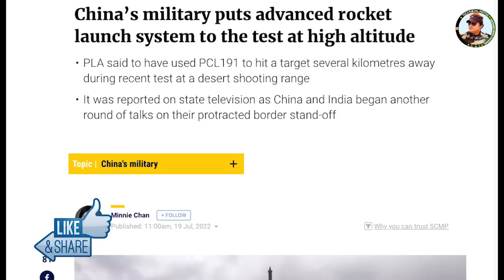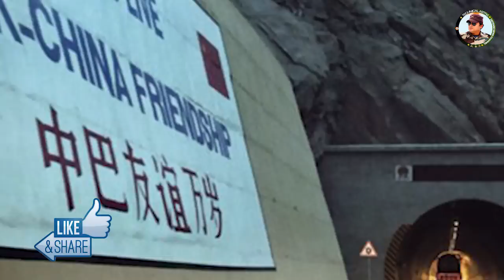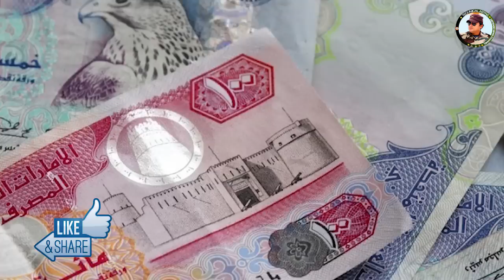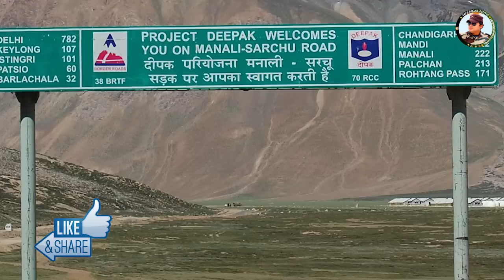रूस ने भारत के लिए उठाया बड़ा कदम, खुशखबरी | P75I on Track | PCL191 at LAC | Army TATA MPV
Today News Defense news updates today’s episode 19–07-2022Defense Updates  #1652 : P75I on Track, Navy Varuna order, Tejas MK2 issue, Army TATA MPV enter, Pratt & Whitney engine In India, MRFA Deal, 500 Km PCL191 at LAC